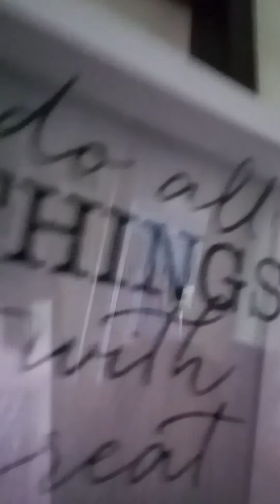Morning shenanigans around the house!!